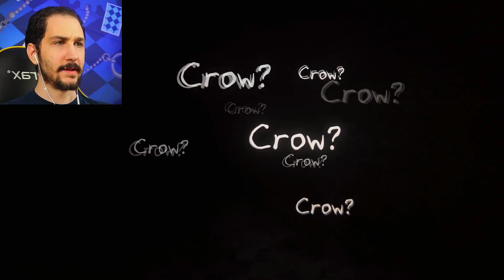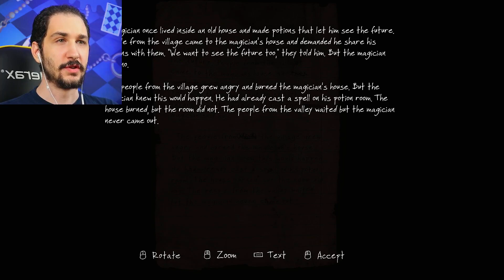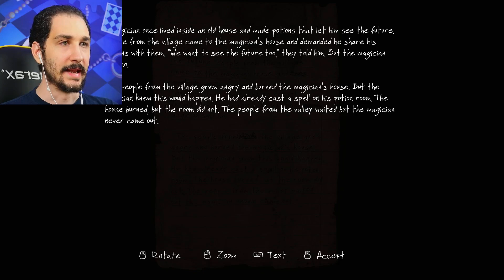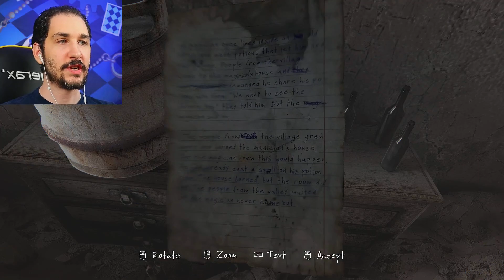Potion Room | The Vanishing of Ethan Carter Redux - Episode 2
After coming up with a theory on how to solve the strange house portal puzzle, our efforts are met with success and we find a... potion room? Which turns out to actually be a distillery?? Curious... Yes, very curious...

Hang out with Keyless on Discord!